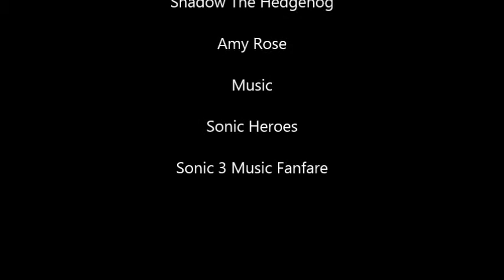Sonic Music Video #3 Version 2